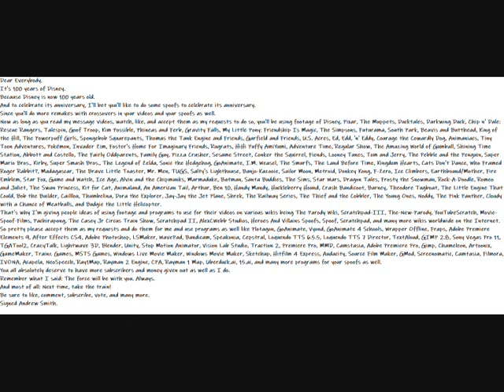My Disney's 100 Years Message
Dear Everybody.
It's 100 years of Disney.
Because Disney is now 100 years old.
And to celebrate its anniversary, I'll bet you'll like to do some spoofs to celebrate its anniversary.
Since you'll do more remakes with crossovers in your videos and your spoofs as well.
Now as long as you read my message videos, watch, like, and accept them as my requests to do so, you'll be using footage of Disney, Pixar, The Muppets, Ducktales, Darkwing Duck, Chip n' Dale: Rescue Rangers, Talespin, Goof Troop, Kim Possible, Phineas and Ferb, Gravity Falls, My Little Pony: Friendship Is Magic, The Simpsons, Futurama, South Park, Beavis and Butthead, King of the Hill, The Powerpuff Girls, Spongebob Squarepants, Thomas the Tank Engine and Friends, Garfield and Friends, U.S. Acres, Ed, Edd, 'n' Eddy, Courage the Cowardly Dog, Animaniacs, Tiny Toon Adventures, Pokémon, Invader Zim, Foster's Home For Imaginary Friends, Rugrats, HiHi Puffy AmiYumi, Adventure Time, Regular Show, The Amazing World of Gumball, Shining Time Station, Abbott and Costello, The Fairly Oddparents, Family Guy, Pizza Crusher, Sesame Street, Conker the Squirrel, Fiends, Looney Tunes, Tom and Jerry, The Pebble and the Penguin, Super Mario Bros., Kirby, Super Smash Bros., The Legend of Zelda, Sonic the Hedgehog, GoAnimate, I.M. Weasel, The Smurfs, The Land Before Time, Kingdom Hearts, Cats Don't Dance, Who Framed Roger Rabbit?, Madagascar, The Brave Little Toaster, Mr. Men, TUGS, Salty's Lighthouse, Banjo-Kazooie, Sailor Moon, Metroid, Donkey Kong, F-Zero, Ice Climbers, Earthbound/Mother, Fire Emblem, Star Fox, Game and Watch, Ice Age, Alvin and the Chipmunks, Marmaduke, Batman, Santa Buddies, The Sims, Star Wars, Dragon Tales, Frosty the Snowman, Rock-A-Doodle, Romeo and Juliet, The Swan Princess, Kit for Cat, Animaland, An American Tail, Arthur, Ben 10, Handy Mandy, Huckleberry Hound, Crash Bandicoot, Barney, Theodore Tugboat, The Little Engine That Could, Bob the Builder, Cailllou, Thumbelina, Dora the Explorer, Jay-Jay the Jet Plane, Shrek, The Railway Series, The Thief and the Cobbler, The Young Ones, Noddy, The Pink Panther, Cloudy with a Chance of Meatballs, and Budgie the Little Helicopter.
That's why I'm giving people ideas of using footage and programs to use for their videos on various wikis being The Parody Wiki, Scratchpad-III, The-New-Parody, YouTubeScratch, Movie-Spoof-Films, Pachirapong, The Casey Jr Circus Train Show, Scratchpad II, AlexCWebb Studios, Heroes And Villains Spoofs, Spoof, Scratchpad, and many more wikis worldwide on the Internet.
So pretty please accept them as my requests and do them for me and use programs as well like Plotagon, GoAnimate, Vyond, GoAnimate 4 Schools, Wrapper Offline, Fraps, Adobe Premiere Elements 9, After Effects CS4, Adobe Photoshop, LSMaker, WavePad, Bandicam, Speakonia, Cepstral, Loquendo TTS 6.5.5, Loquendo TTS 7 Director, TextAloud, GIMP 2.8, Sony Vegas Pro 11, TGATool2, CrazyTalk, Lightwave 3D, Blender, Unity, Stop Motion Animator, Vision Lab Studio, Traction 2, Premiere Pro, MMD, Camstasia, Adobe Premiere Pro, Gimp, Chameleon, Artoonix, GameMaker, Trainz Games, MSTS Games, Windows Live Movie Maker, Windows Movie Maker, Sketchup, Hitfilm 4 Express, Audacity, Source Film Maker, GMod, Screenomatic, Camtasia, Filmora, IVONA, Acapela, NeoSpeech, Ray1Map, Rayman 2 Engine, CPA, Rayman 1 Map, Uberduck.ai, 15.ai, and many more programs for your spoofs as well.
You all absolutely deserve to have more subscribers and money given out as well as I do.
Remember what I said: The force will be with you. Always.
And most of all: Next time, take the train!
Meshari Al-Mohaisen